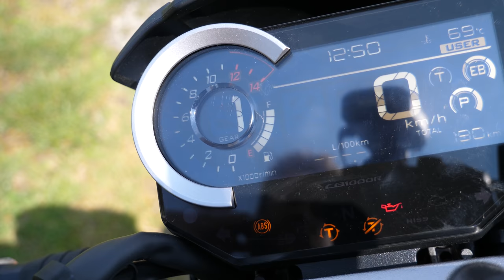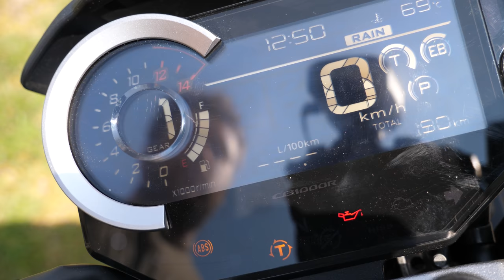DU NEO-RETRO QUI ARRACHE !! feat HONDA - CB1000R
Merci à Honda à Dardilly pour le prêt de cette CB1000R!

Moto: CBR1000RR 2019

Camera: Gopro Hero 7 Black
Micro: Zalman micro cravate
Camera2: Lumix GH5
Stabilisateur: Ronin S

Casque: Shoei GT-Air